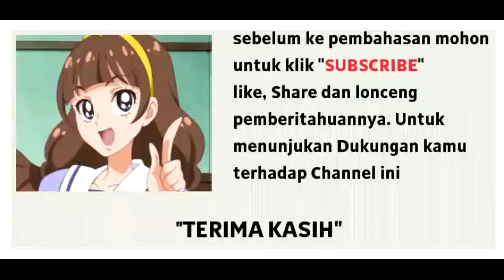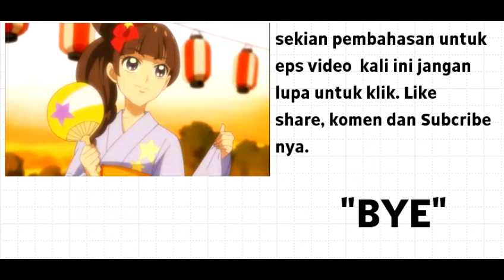18 Series Pre cure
18 seri pre cure
Futari wa Pretty Cure
Futari wa Pretty Cure Max Heart
Futari wa Pretty Cure Splash★Star
Yes! PreCure 5
Yes! PreCure 5 GoGo!
Fresh Pretty Cure!
HeartCatch PreCure!
Suite PreCure♪
Smile PreCure!
Doki Doki! Pretty Cure
HappinessCharge PreCure
Go! Princess PreCure
Maho Girls PreCure!
KiraKira☆PreCure À La Mode
Hugtto! PreCure
Star☆Twinkle PreCure
Healin' Good PreCure
Tropical-Rouge! PreCure